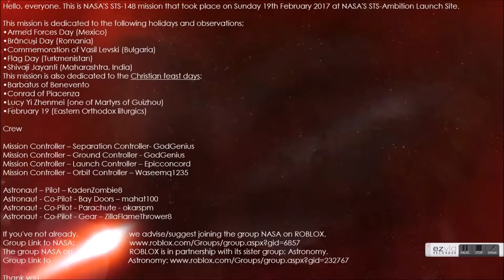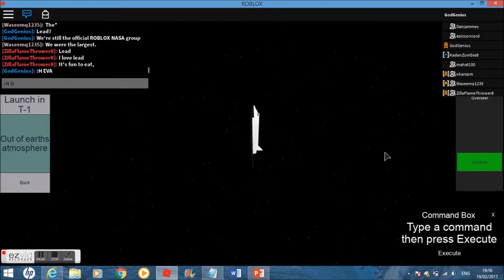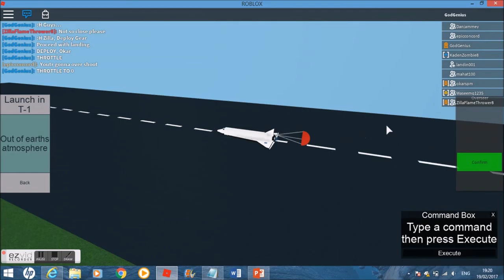STS-148 - STS-Ambition - ROBLOX NASA Mission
Hello, everyone. This is NASA'S STS-148 mission that took place on Sunday 19th February 2017 at NASA'S STS-Ambition Launch Site.

This mission is dedicated to the following holidays and observations;
•Armed Forces Day (Mexico)
•Brâncuși Day (Romania)
•Commemoration of Vasil Levski (Bulgaria)
•Flag Day (Turkmenistan)
•Shivaji Jayanti (Maharashtra, India)
This mission is also dedicated to the Christian feast days;
•Barbatus of Benevento
•Conrad of Piacenza
•Lucy Yi Zhenmei (one of Martyrs of Guizhou)
•February 19 (Eastern Orthodox liturgics)

Crew

Mission Controller – Separation Controller - Waseemq1235
Mission Controller – Ground Controller - Waseemq1235
Mission Controller – Launch Controller – Epicconcord
Mission Controller – Orbit Controller – Waseemq1235

Astronaut – Pilot – KadenZombie8
Astronaut - Co-Pilot - Bay Doors - mahat100
Astronaut - Co-Pilot - Parachute - okarspm
Astronaut - Co-Pilot - Gear - ZillaFlameThrower8